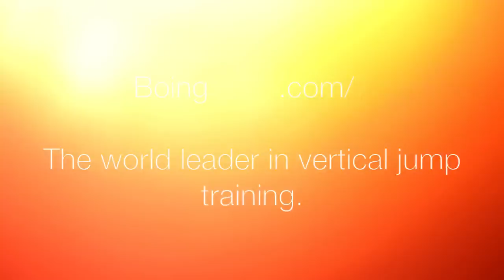VINCE CARTER ULTIMATE DUNK MIXTAPE